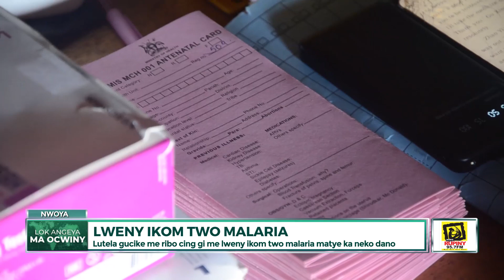WAN LUO TV NEWS 05/06/2023